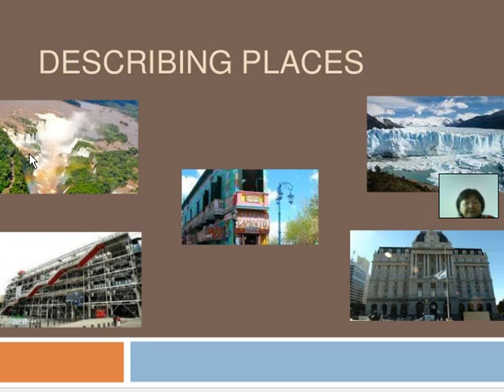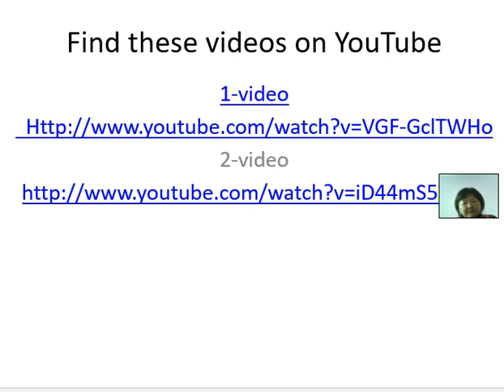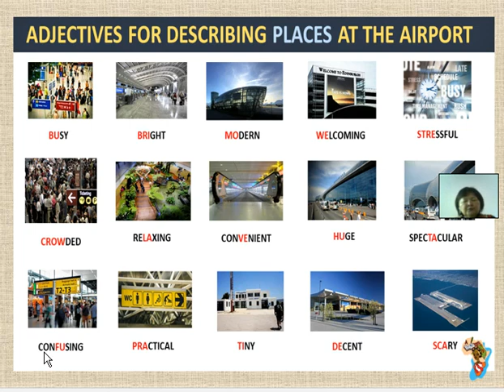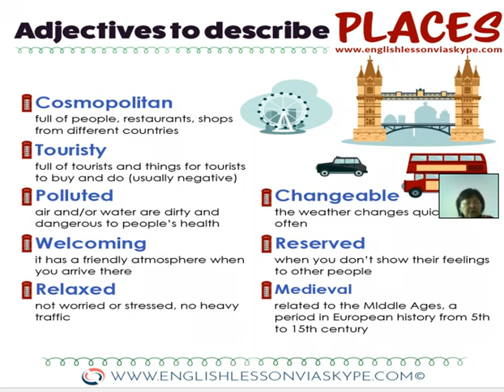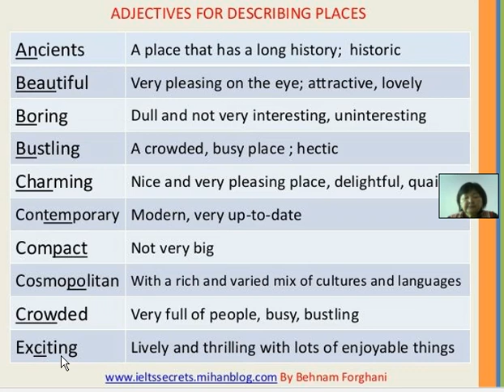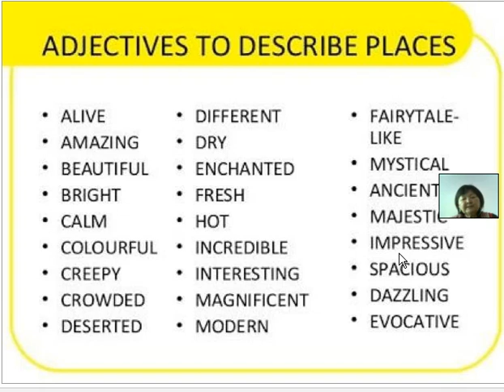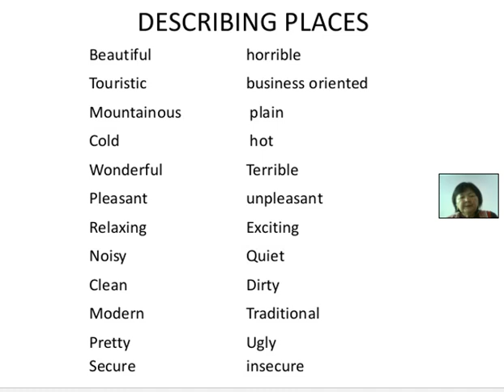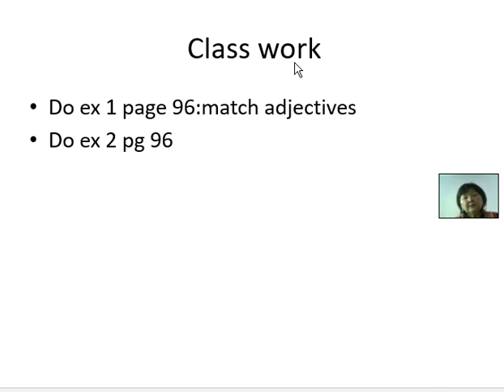4 lesson 6 grade